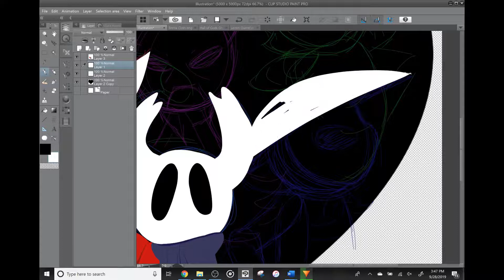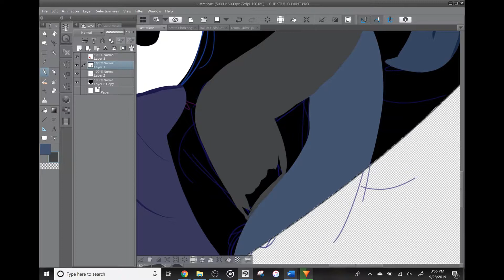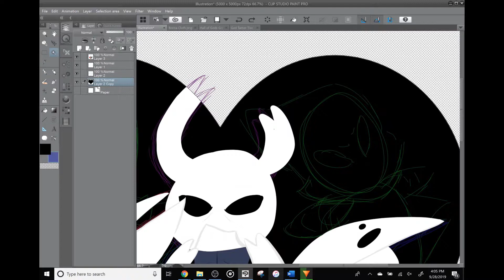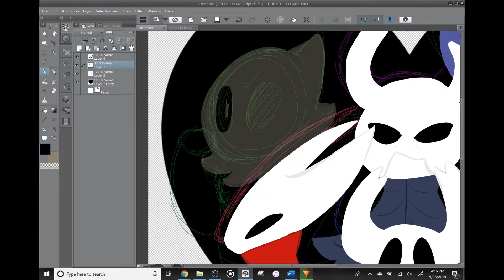Wanderers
Song is Rise Above This by Seether.